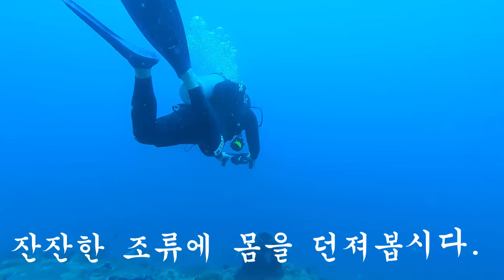3 July 푸에르토 갈레라 사방비치 펀다이빙 2일차